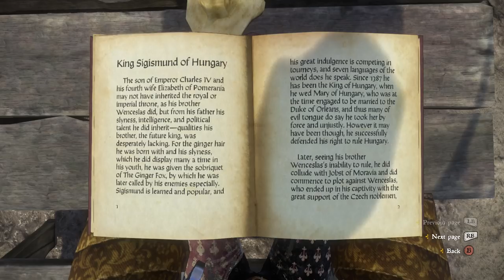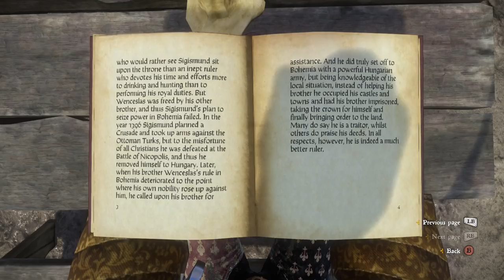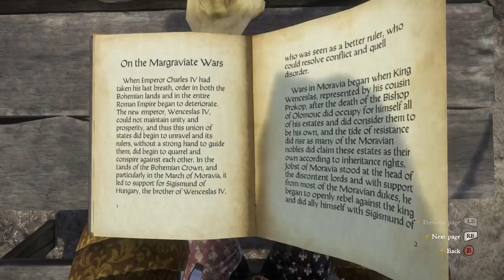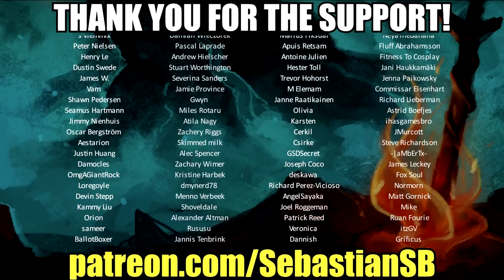Let's Play Kingdom Come: Deliverance Part 77 - The Incredible Conclusion of the Theresa Romance